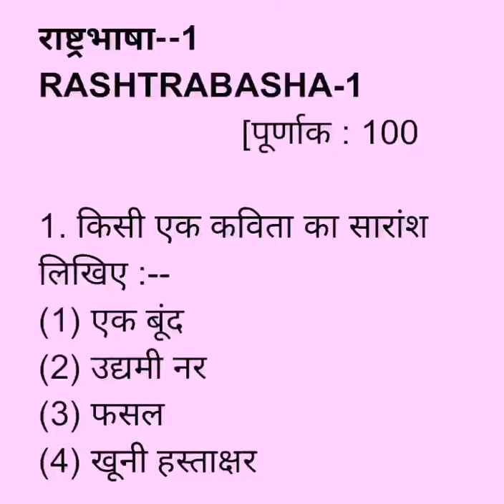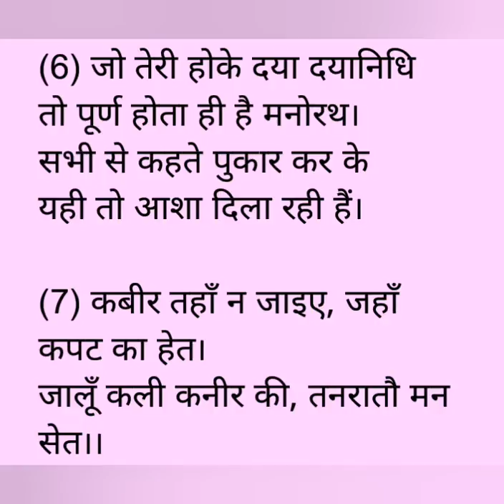Rashtrabhasha 1 August pretest